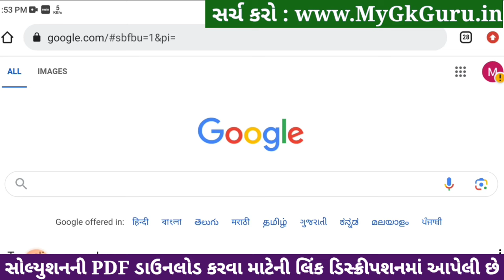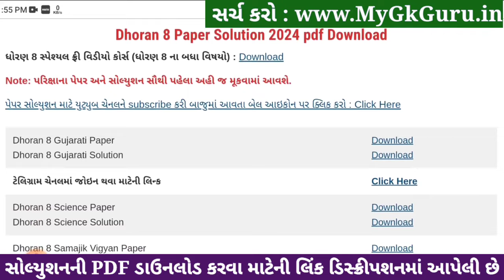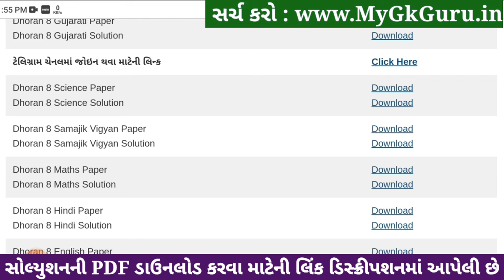Std 8 maths paper solution 2024 80 marks, Dhoran 8 ganit paper solution 2024 std 8, std 8 ganit 2024